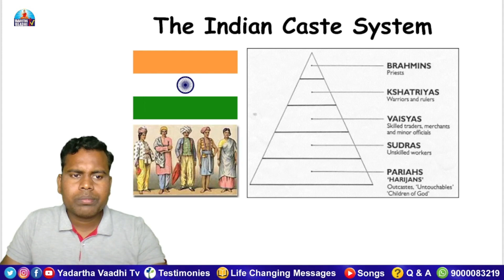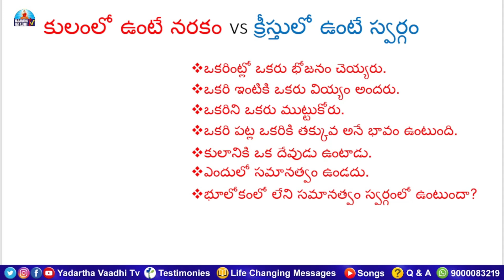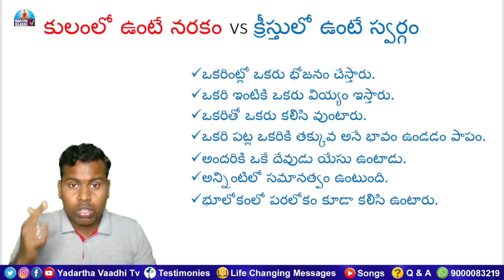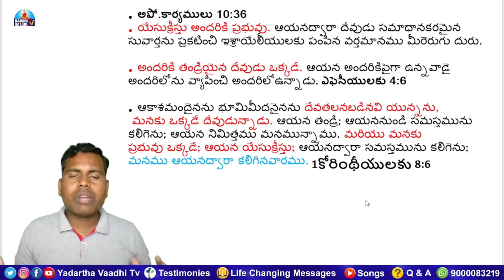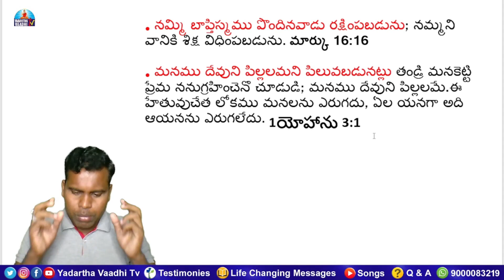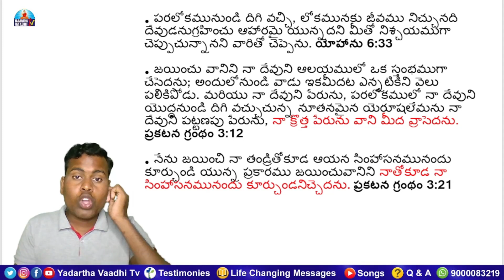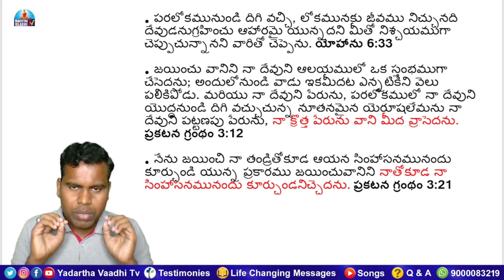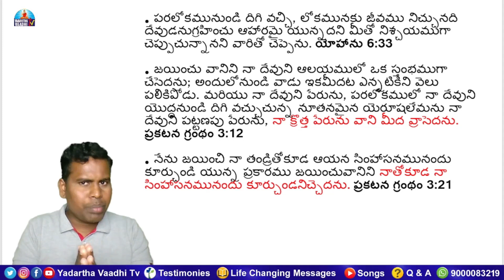కులంలో ఉంటే నరకం vs క్రీస్తులో ఉంటే స్వర్గం!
యధార్థ వాది టివి కార్యక్రమాలు / Yadartha Vaadhi Tv Programs :

"క్షీరసాగర మధనం" ప్రశ్నోత్తరి కార్యక్రమం ప్రతి శుక్రవారం సా. 4:30 గం.ల నుండి 6:30 గం.ల వరకు :

24/7 Whatsapp/Sms/Call (India) : # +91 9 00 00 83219